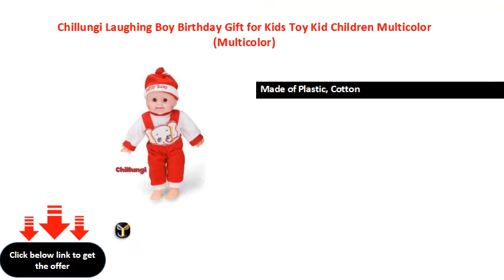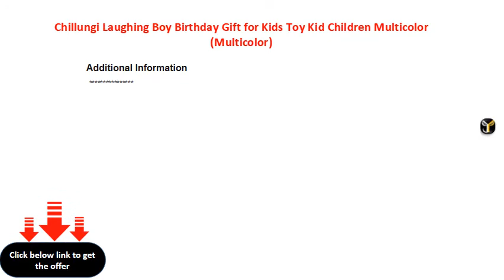Chillungi Laughing Boy Birthday Gift for Kids Toy Kid Children Multicolor Multicolor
Made of Plastic, Cotton
Battery Operated, 3 Batteries